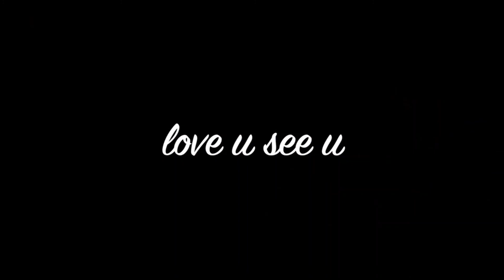SORRY PICKS MY SEPTEMBER + MAGICAL READATHON TBR | SEPTEMBER 2021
Hey y'all! Today's video is my August TBR game! I am participating in two readathons in August at the same time lol which I might live to regret. Make sure to let me know what you're reading in August and whether you've read any of the books I talked about here.

BOOKS MENTIONED:
Prep by Curtis Sittenfeld
The House of Impossible Beauties by Joseph Cassara

Amazon Wishlist
MAKEUP IG: @maryheadrickmakeup